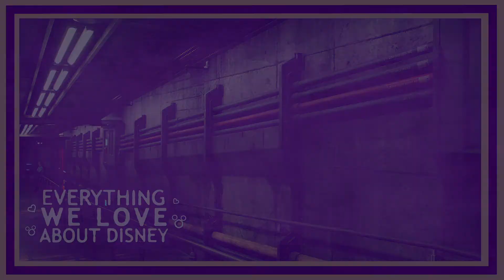Our Favorite Queues in Walt Disney World - Everything We Love About Disney Episode 6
We forgot to put this episode on YouTube initially - so here it is!

Tommy T. and Gina discuss their favorite queues in Walt Disney World.

Follow Gina @willrunfordisneyblog on Instagram and @willrunfordis on Twitter for RunDisney info and other fun content.

Follow The Dis Quiz @thedisquiz and check us out on podcast services.